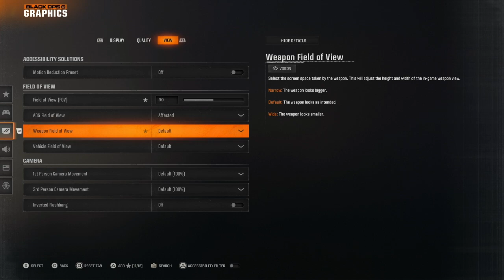Why are you blue?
Clip from Call of Duty Black Ops 6 stream